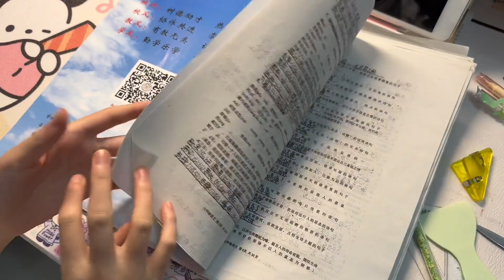妈妈突击检查静宝的作业，还有一半没写完，剩余时间都用来做手账